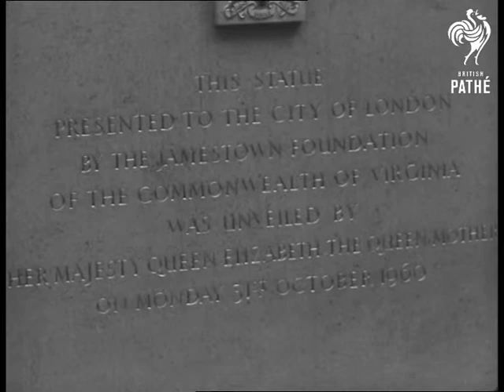Queen Unveils Statue Of Captain John Smith (1960)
Queen Elizabeth the Queen Mother unveils a statue of Captain John Smith founder of Jamestown, Virginia. St. Mary-le-Bow. London.

MS Queen Elizabeth the Queen Mother standing in front of microphone surrounded by people including the Lord Mayor Sir Edmund Stockdale. Two MS's of the group standing round foot of the statue of Captain John Smith. LS crowds lining balcony watching the unveiling. MS slight pan with the Queen Mother and Lord Mayor as they step down from the unveiling platform.

MS of crowd with pikemen in foreground. Angle shots of the statue to John Smith. LS of the statue with various personalities around the base. Various shots of the statue. CU of inscription on the statue. Back view of the statue with the spire of St. Mary-le-Bow which is surrounded by scaffolding in background.  MS two pikemen. MS VIP's looking on. Various shots of the Lord Mayor and Lady Mayoress being presented to representative from Jamestown, Virginia. CU section of audience.

MS pan with Queen Mother and Lord Mayor as they meet representatives of Jamestown and return to platform. CU Queen Mother looking towards camera. LS of the Queen Mother and others seated on rostrum. LS of the rostrum with the Lord Mayor speaking, into microphone. LS pan with the Queen Mother as she goes towards the statue and performs the unveiling ceremony. MS Queen Mother talking to Lord Mayor of London.
 FILM ID:2790.23